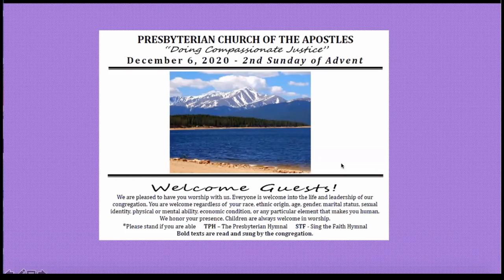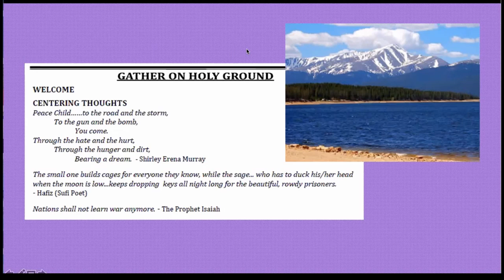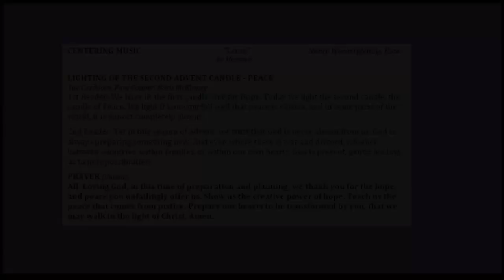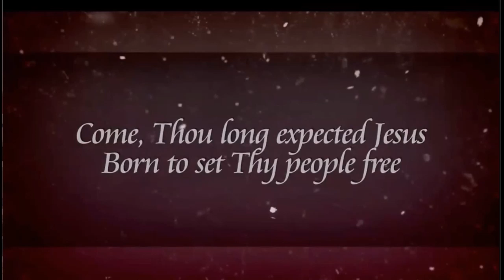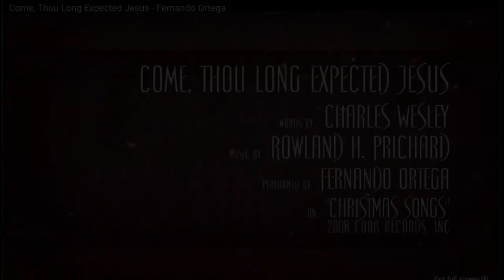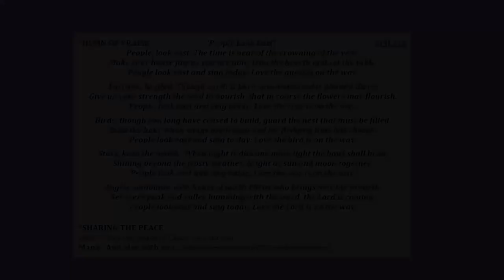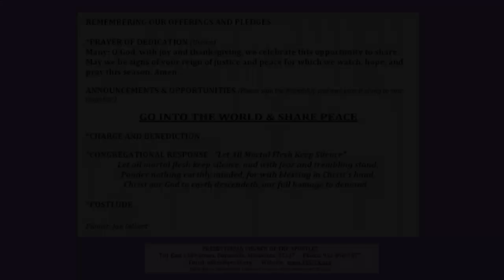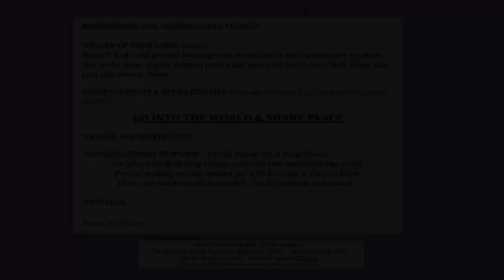20201206 PCA Worship Service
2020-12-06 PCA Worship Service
Sermon: “The Highest, the Holiest Place” by Rev. Gwin Pratt

Special Music: “Night of Silence” by David Hass, arr by Richard J Perkin; Nancy Wucherpfennig, flute